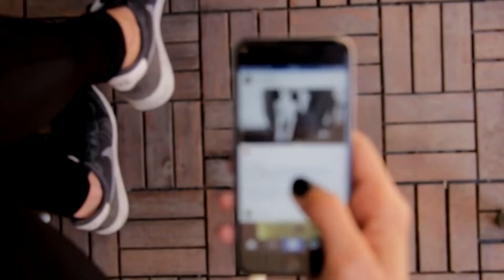USA ની યુવતી ને પસંદ આવ્યો ગામડાના ખેડૂત નો ૧૨ પાસ આ પુત્ર જાણો અજીબ ગરીબ કહાની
JIGAR DHAMELIYA NEWS BY }. _. .

નમસ્કાર મિત્રો ગુજરાતી કલાકાર વિશે જાણવા અને ગુજરાતી ની બધીજ ખબરો માટે ||°°સબ્સ્ક્રાઇબ કરો°°|| અમારી આ ચેનલને. 👍

🔴🔅🔴Tital:-USA ની યુવતી ને પસંદ આવ્યો ગામડાના ખેડૂત નો ૧૨ પાસ આ પુત્ર જાણો અજીબ ગરીબ કહાની